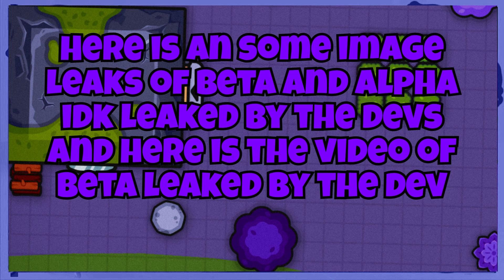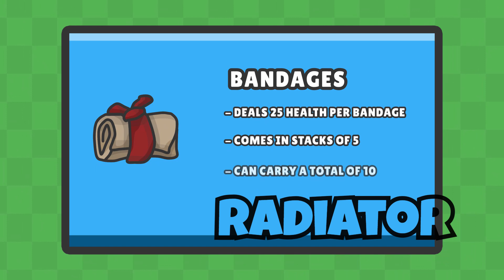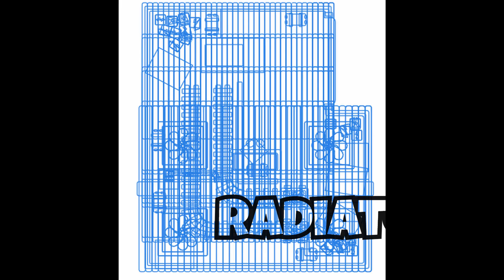Bulletroyale.io ALPHA is OUT (Is it better than zombsroyale.io?)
This might be the new alternative for zombsroyale. With less and less players in zombsroyale?. We will have to wait to find out. This game will be in alpha make sure to follow me for video after the alpha. (this might be the new zombsroyale hence the zombsroyale 2.0)